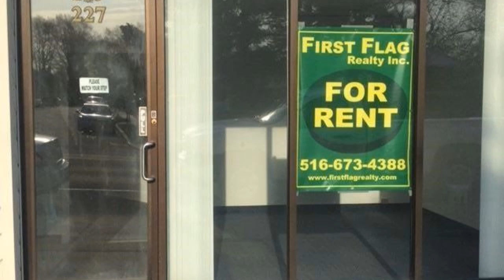225 Nassau Blvd,W. Hempstead,NY 11552 | Exclusive Properties | First Flag Realty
1500 Square Feet Storefront For Rent With Lots Parking Spaces. Perfect For Medical Or Professional Use. Can Be Space Of Worship, A Daycare, Has Many Uses. Located In A Very Busy Area.

This listing courtesy of FIRST FLAG Realty Inc